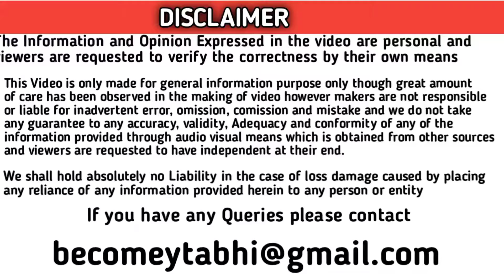mahindra xuv300 new model 2021, | Top Model - W8 O | Walk Around